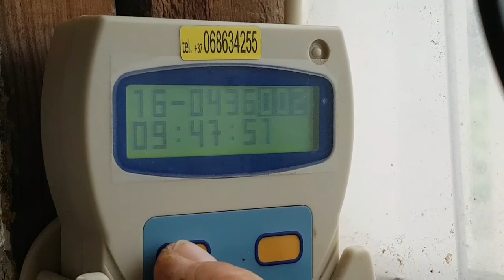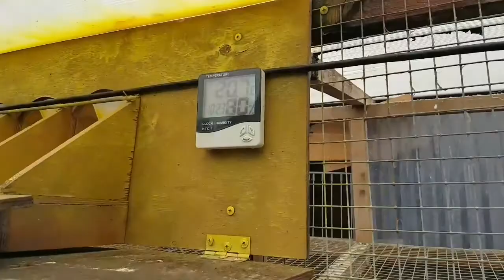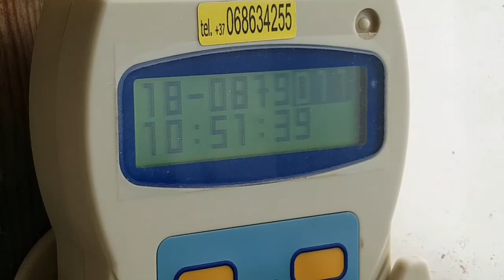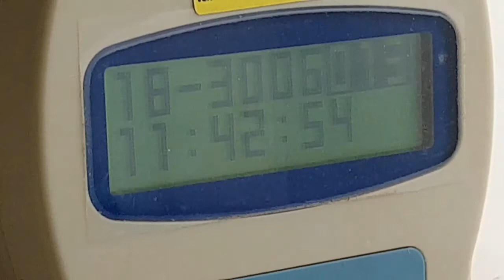Pigeons race nr.6 Olsztyn 309 km., arrived